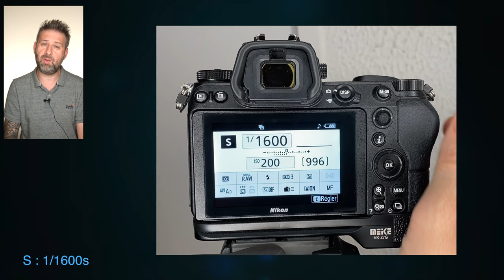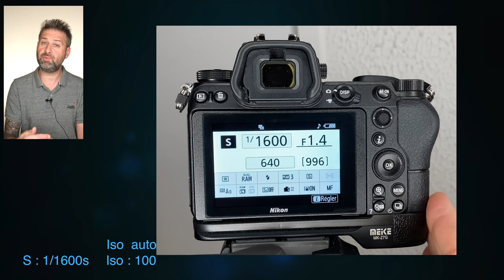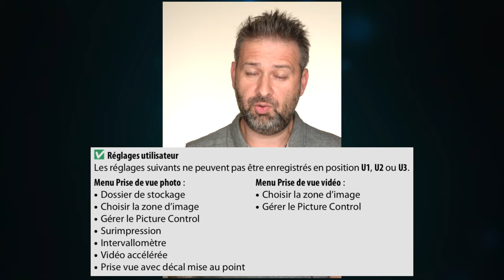Nikon Z6 tuto 12 « comment utiliser U1-U2-U3" !!!??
Tuto Vidéo d utilisation du Nikon z6 : comment programmer les touches U1, U2 et U3.
Dans ce tuto numéro 11 dédié au Nikon Z6 nous allons faire le tour des touches U1/U2 et U3.